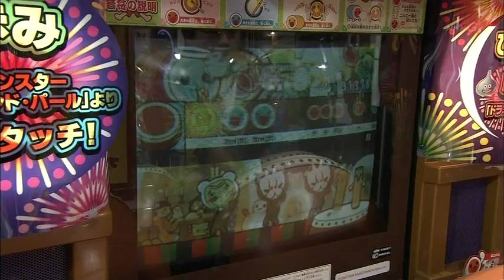BEGIN Japanology - Taiko